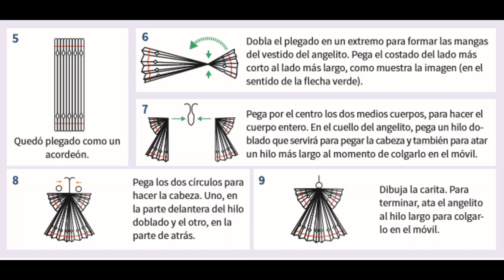Angel de papel